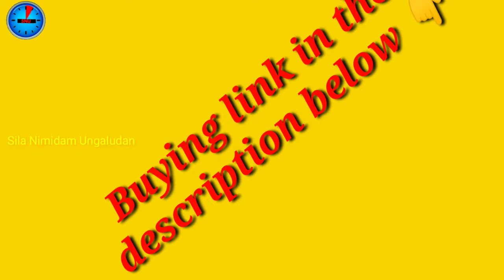Best online Brass and Bronze Cookwares|Brass Pongal pot Spoon Bowl set collections| Pongal paanai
Best online Brass and Bronze Cookwares|Brass  Pongal pot Spoon Bowl set collections| Pongal paanai@Sila Nimidam Ungaludan

Products buying link

No:1 Pongal pot set

No:2 Pongal pot

No:3 Pongal pot

No:4 pongal pot

No:5 Pongal pot

No:6 Ladle spoon

No:7 Ladle spoon

No:8 Ladle spoon

No:9 Ladle spoon

No:10 Ladle spoon

No:11 Rice serving spoon

No:12 set of 4 Bowl

No:13 Set of 6bowl

No:14 Spoon set 4

No:15 Spoon set 2

To advertise Your shop in this YouTube channel.